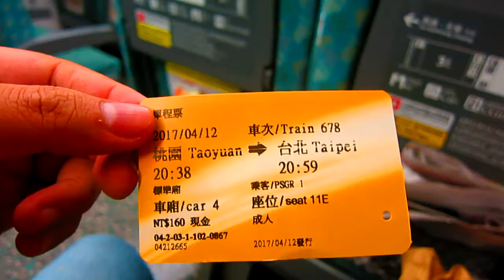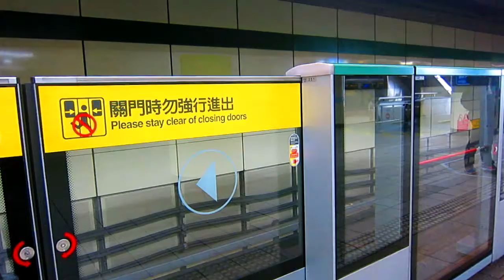Taiwan April 2017 Vacation